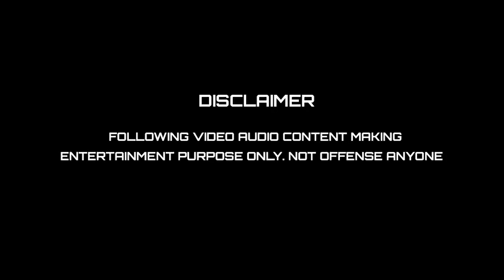மாங்கொட்டை பிதுக்கப்பட்டது I